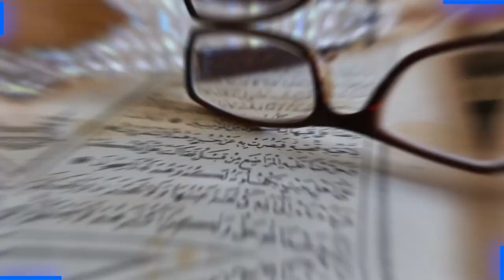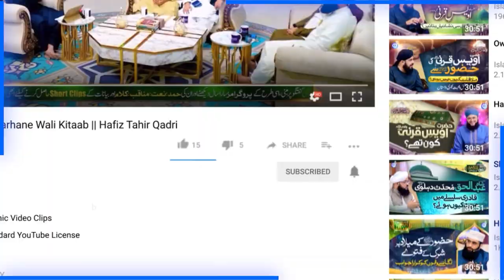Kia Islam Talwar Ke Zor Par Phela Hai || Allama Syed Muzaffar Hussain Shah Qadri